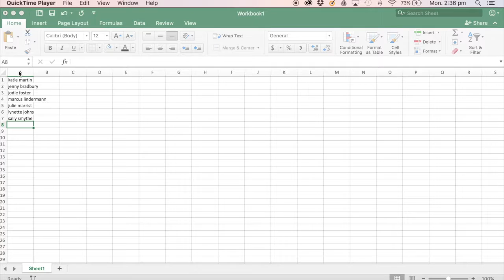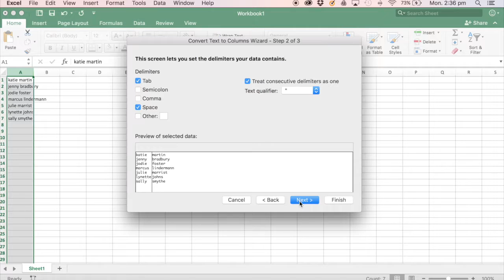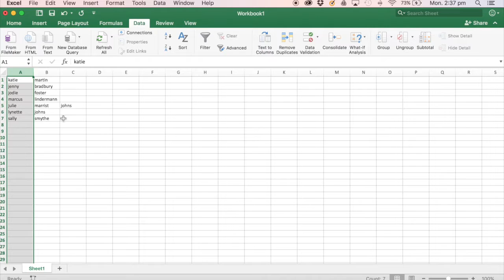How To Split Text in Microsoft Excel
In this PA Pages tutorial video, we show you how to use a simple formula to split text into separate columns so that you can clean it up and ensure names are always right.